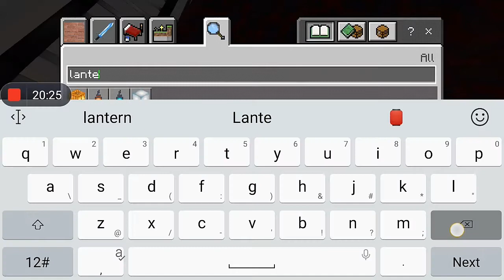6*6 small house how to make